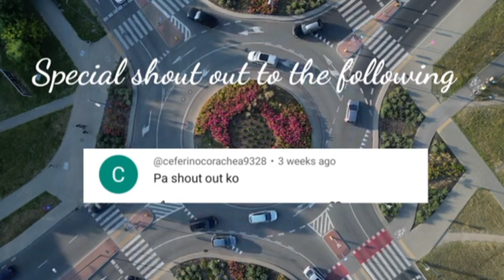Kapalaran Horoscope March 19, 2024